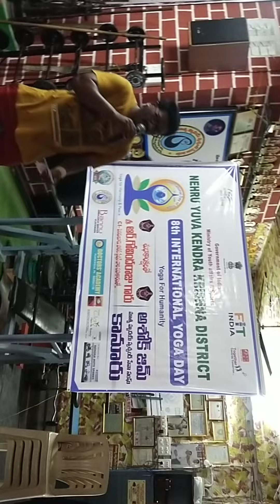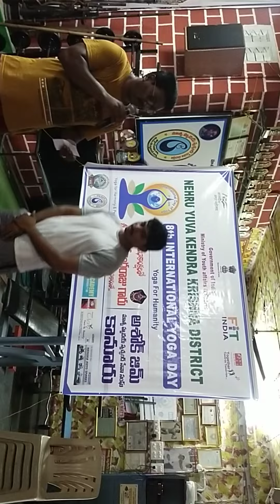Speech on Talluri Ashok occasion of Yoga Day. Ashok Gym (Estd- 1994) KDBBFA & NYKS.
Talluri Ashok (Gym) Matru Hruday Swachhand Seva Sangh, Do.No: 5-456, SBI.Colonu, Kanuru, Vijayawada, Krishna Dt. Andhra Pradesh, india.